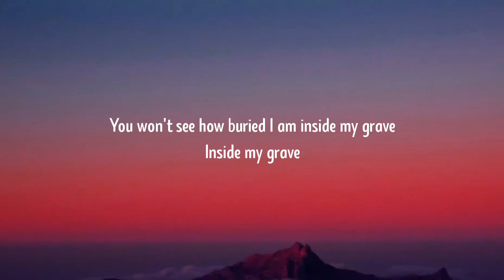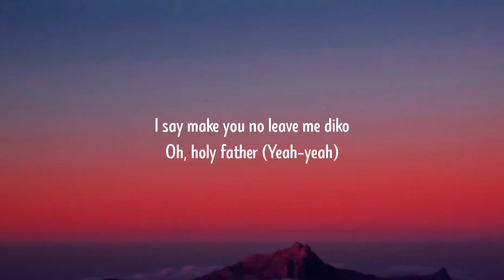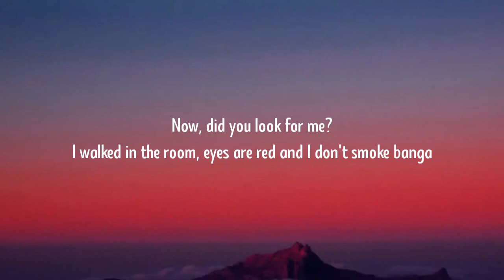Libianca - People (Lyrics)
Lyrics:

[Intro]
Oh-oh-oh-oh
Mhmm, mhmm

[Verse 1]
A facade you can never face (Ooh)

[Chorus]
'Cause you see people, people, people, people who don't really know you

[Chorus]
'Cause you see people, people, people, people who don't really know you (They don't really know you)